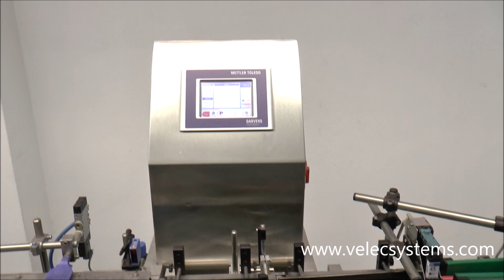Automatic coin roller machine | Velec Systems ✅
Velec Systems, to propose you the best solution adapted to your needs, take over INEA company in 2018 to offer you a largest product range. Here is a conditionning solution of coin rolls into shrink pack.